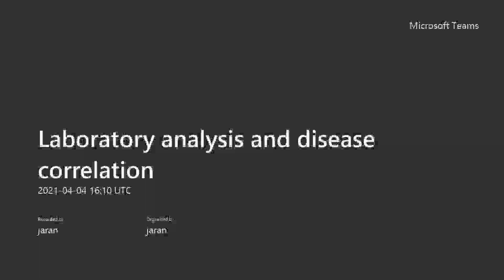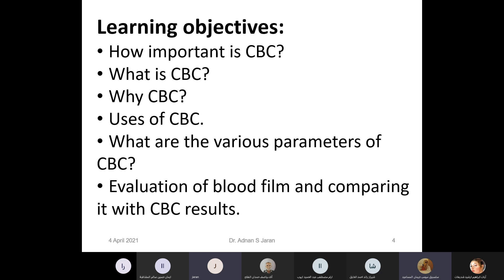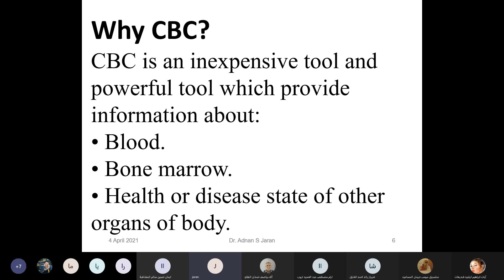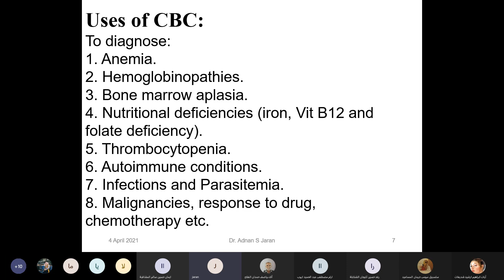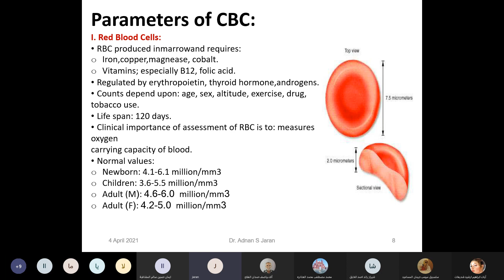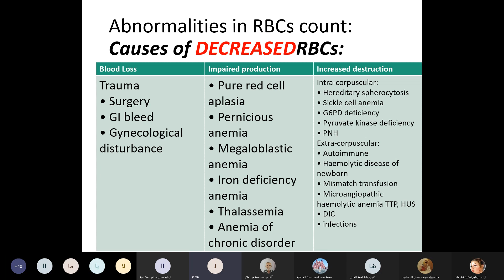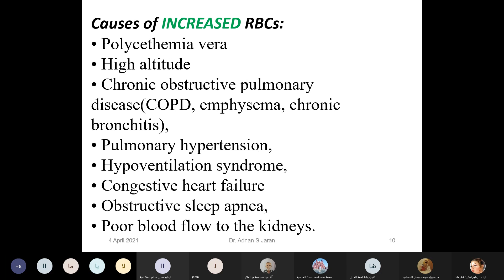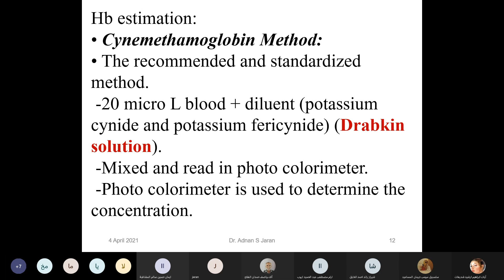CBC interpretation part 1